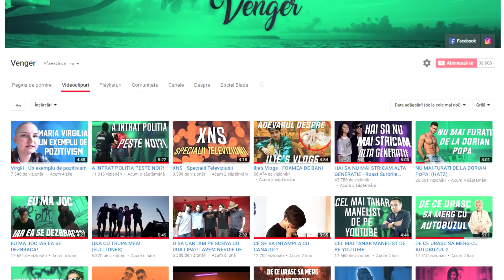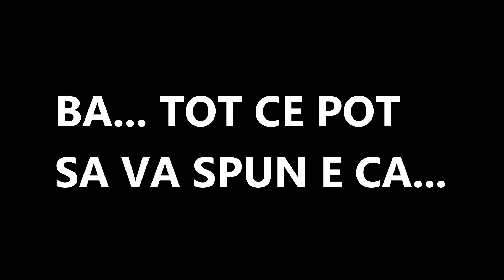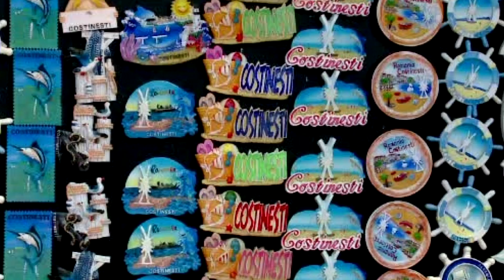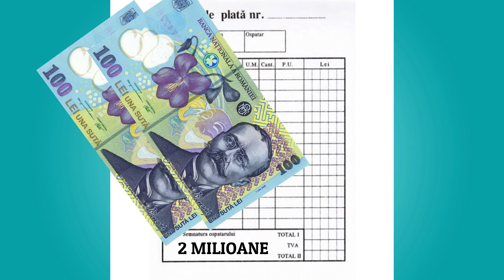Adevarul Despre Statiunea Mamaia - Cu Lumea lui DEDO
intended"